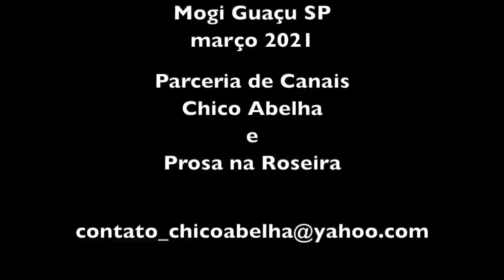PROSA NA ROSEIRA - THIAGO PACCOLA e LUCAS CHAGAS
Conheço o trabalho da dupla no Facebook